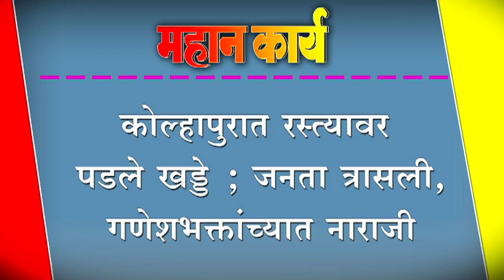कोल्हापुरात रस्त्यावर पडले खड्डे ; जनता त्रासली, गणेशभक्तांच्यात नाराजी